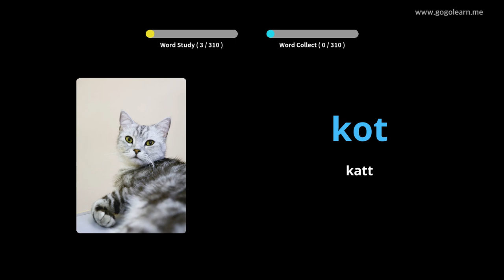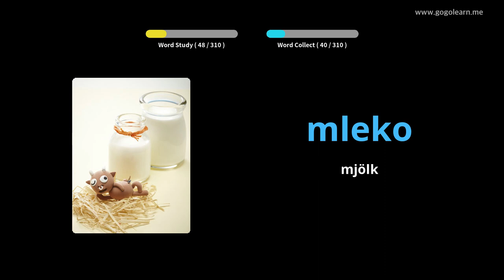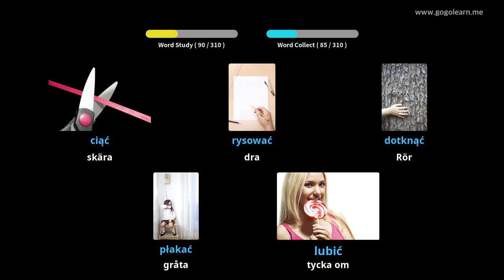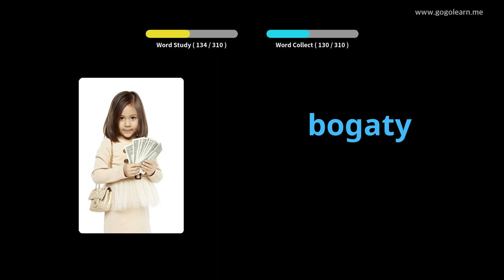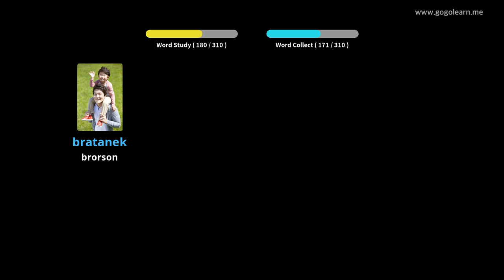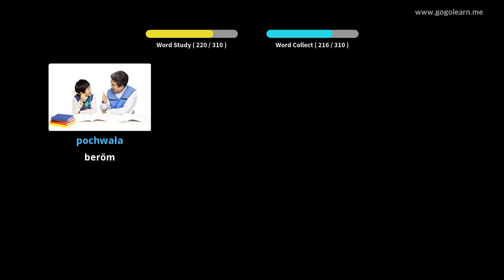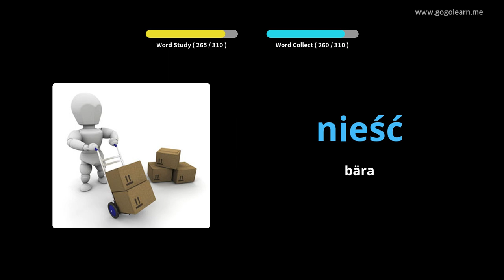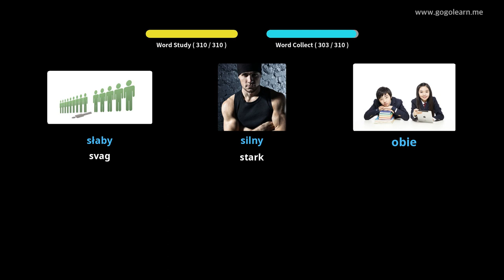Lär Dig Putsa Genom Bilder |Putsa Ordförråd Lyssnar Under Körning | Golearn